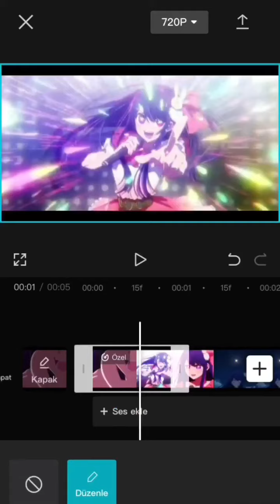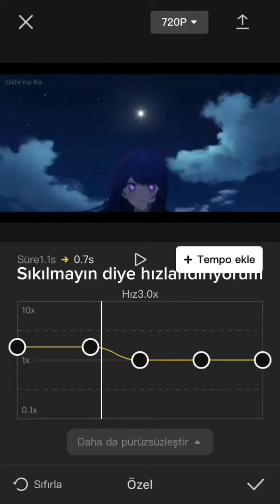CapCut Slowed yapımı